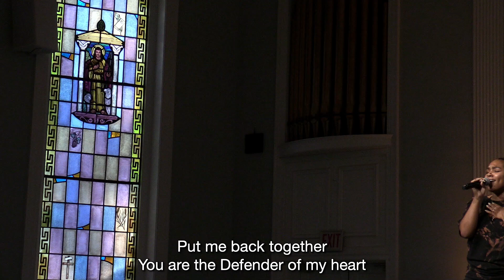April 13th, 2024